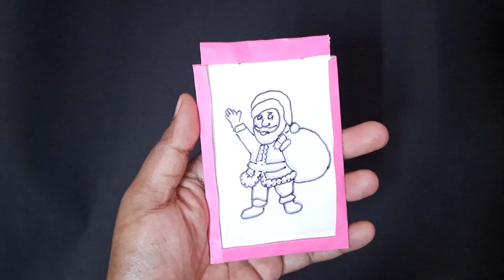How to make Magic Slider Card | Santa Clause | Decorations | Neena's Creation